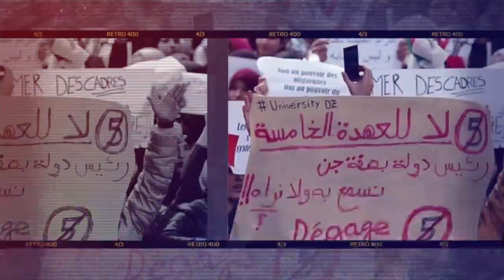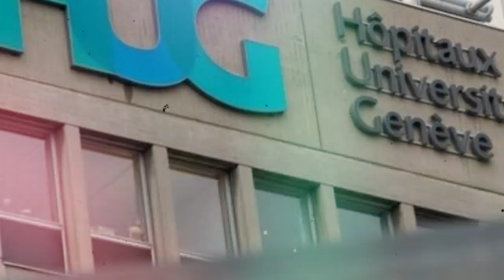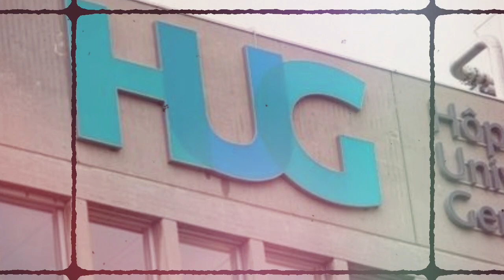Cette plainte en Suisse qui a fait trembler les Bouteflika et le régime algérien !!!